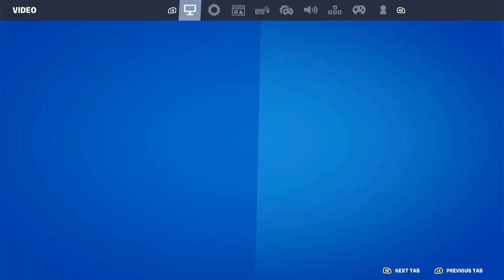fortnite the boys fight with kids